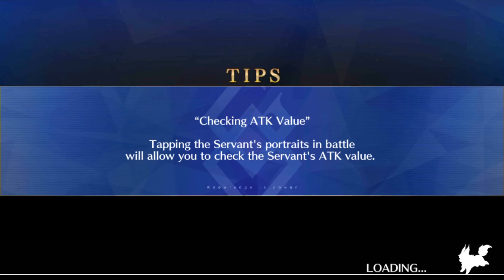[FGO - NA] SE.RA.PH event - Lost One fight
Unlimited Taunt Works